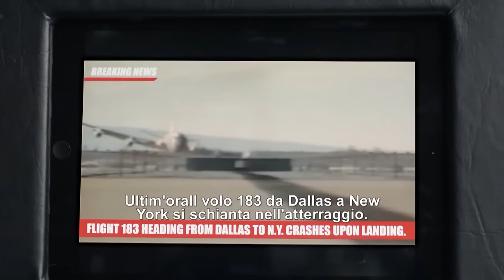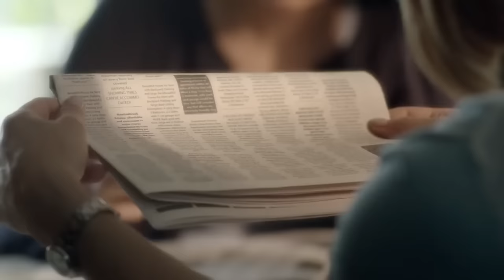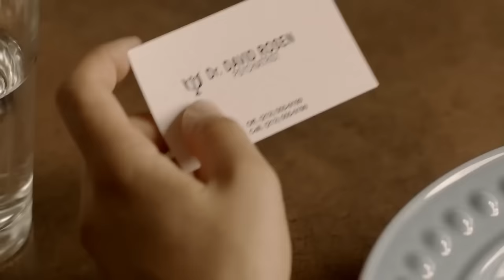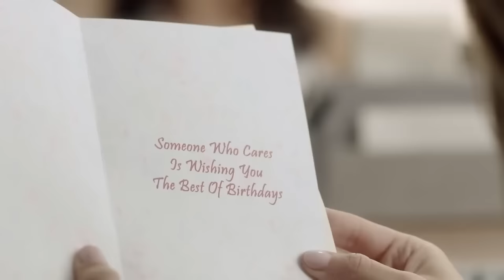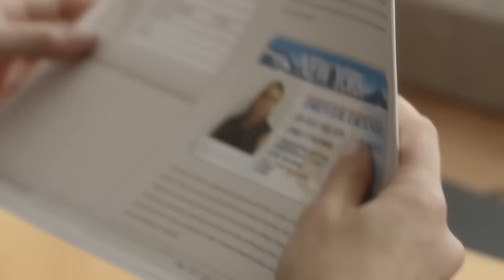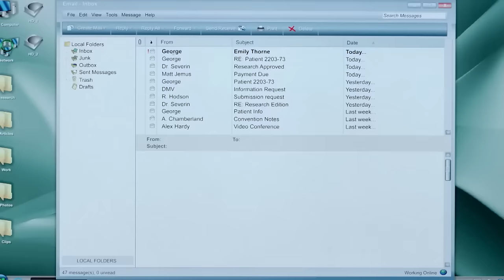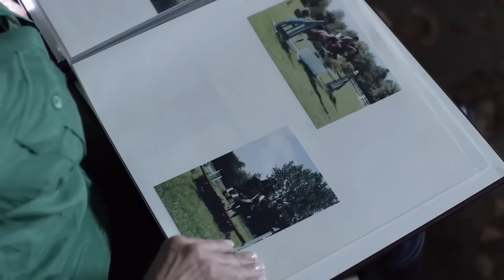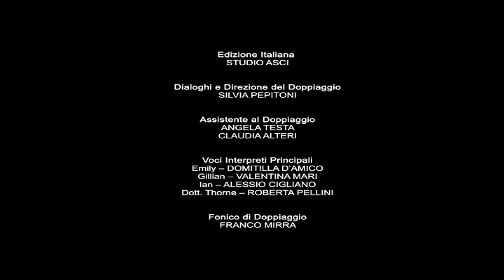Non nuocere | HD | Thriller | Film Completo in Italiano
Regia: Philippe Gagnon
Sceneggiatura: Gina Wendkos
Star: Deanna Russo, Paul Greene, Sarah Allen
(2012)

Emily è una donna devastata dalla morte del proprio compagno in un incidente aereo. Dopo aver tentato di suicidarsi, viene presa in cura da una psichiatra che sviluppa una forte ossessione verso di lei. La dottoressa rivede in Emily la propria figlia morta tempo prima, così decide di rapirla per tenerla con sé.

TOP THRILLER IN ITALIANO è il canale di cinema GRATUITO e LEGALE di YouTube dedicato interamente ai film di genere THRILLER!

Top Thriller in Italiano mette a disposizione un'ampia selezione di film thriller per soddisfare ogni richiesta!

Buona visione su TOP THRILLER IN ITALIANO, il canale di cinema gratuito tutto dedicato agli appassionati dei film THRILLER!